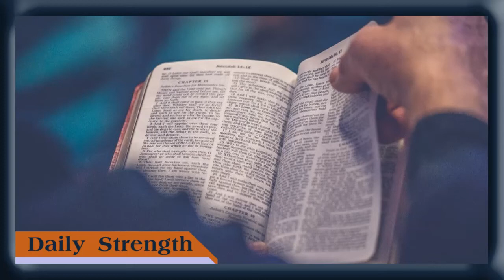பாதைக்காட்டி I Daily Strength I Redeemer’s Ministries I Bro.SAMUEL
Your word is a lamp for my feet,
    a light on my path.